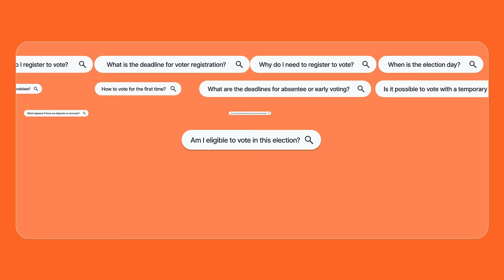Chatbots in the public service: Transform citizen engagement with Infobip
The future of citizen communication is digital.

This election season, make it easy for your voters to get verified information–by setting up a chatbot to answer all of their election-related questions.

In an era where information moves at lightning speed, stay ahead with Infobip’s reliable communication technology. Our cutting-edge chatbots and messaging solutions can help you bridge communication gaps and bring communities closer together with:

· 24/7 instantaneous support
· Multichannel support
· Scalability
· Personalization
· Accessibility
· Multilingual support

It's a big election year in front of us; ensure your community stays engaged and informed throughout it and beyond.

Empower every vote with Infobip.